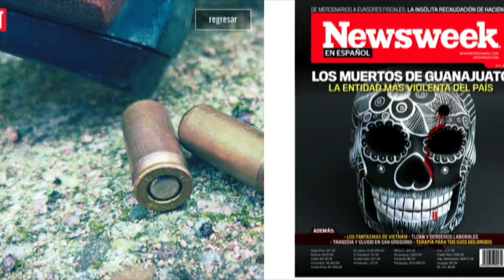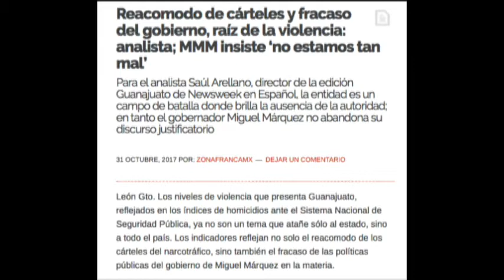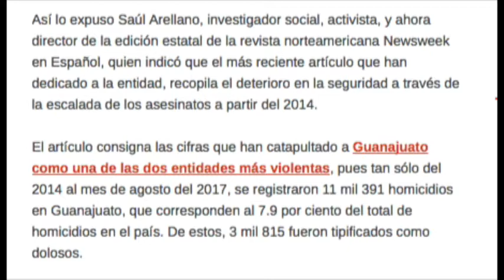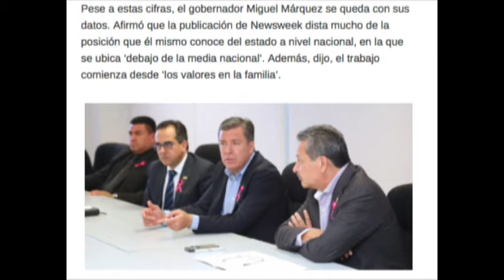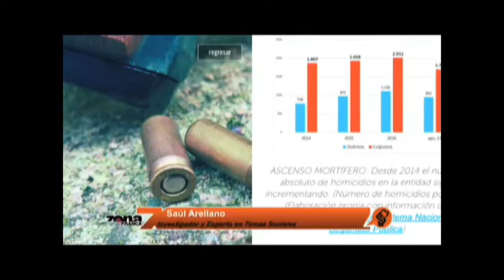Inter de Javier Bravo